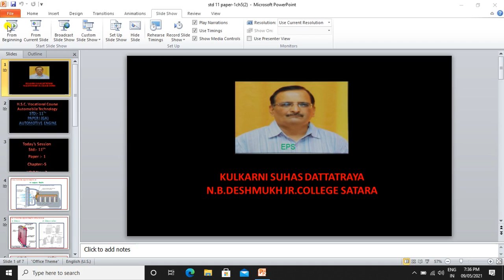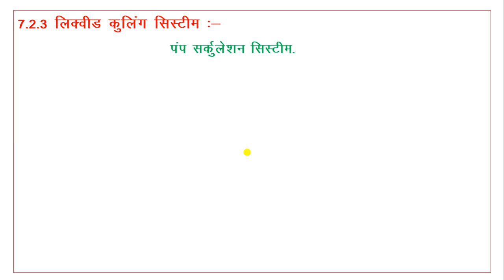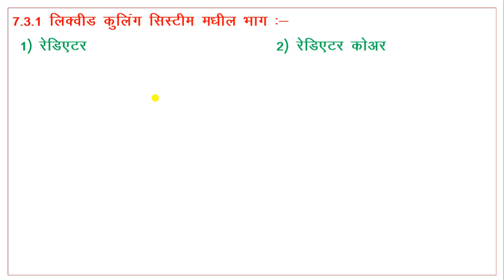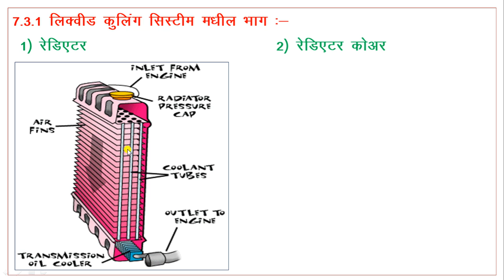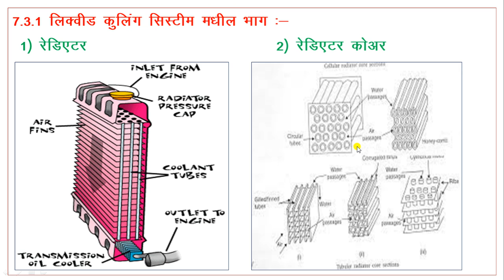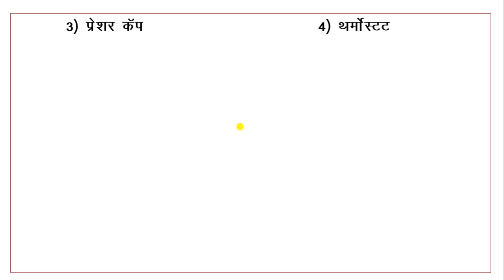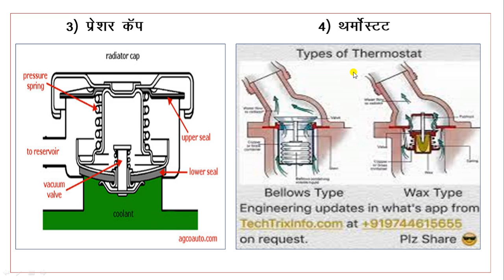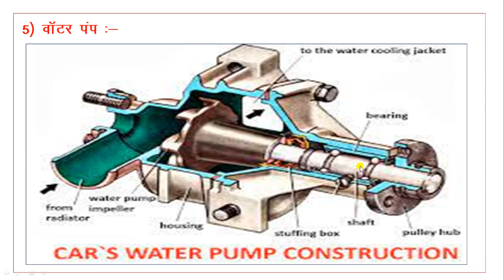Voc.11thStd paper-1ch5(2)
Document from 161-907